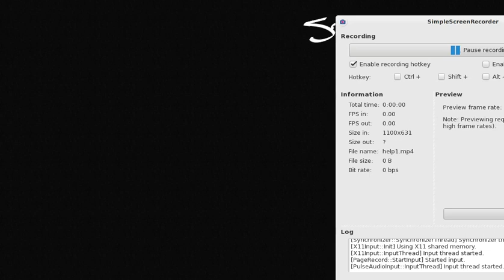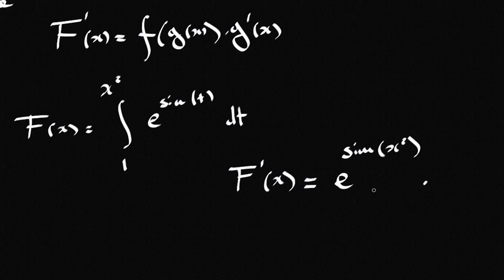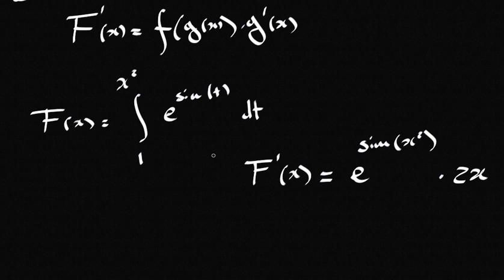Sportello Help giugno 2016 - Teorema di Torricelli-Barrow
Un video su un argomento visto stamane in classe durante lo sportello Help, ovvero il teorema fondamentale del calcolo integrale (Torricelli-Barrow) e sua applicazione a semplici esercizi. Un potpourri di errori, banalita' e perdite di tempo ad uso e consumo dei miei studenti e delle mie studentesse.

P.S.
Non ho dato  una formulazione formalmente completa del teorema (per esempio f(x) deve essere continua nell'intervallo interessato), ma ho solo discusso grosso modo il suo utilizzo pratico.